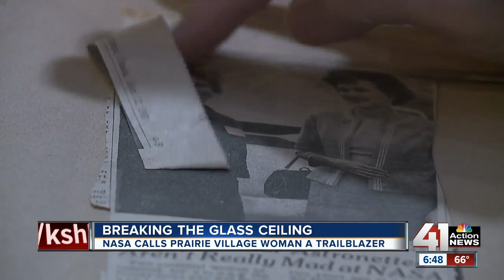Kansas City native pioneered a path for women in space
Decades ago, in the middle of the Space Race, Kansas City native Sarah Ratley was part of a small group of women now known by several names — from “Mercury 13” to “Fellow Lady Astronaut Trainees.” NASA simply calls them trailblazers.